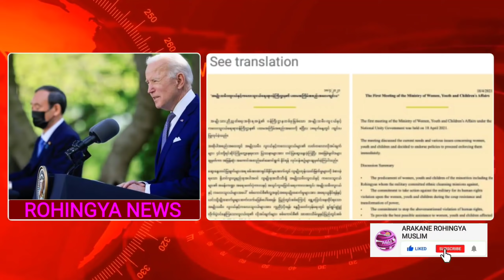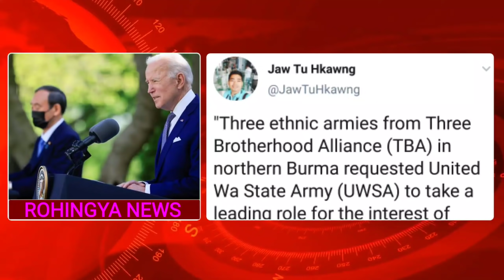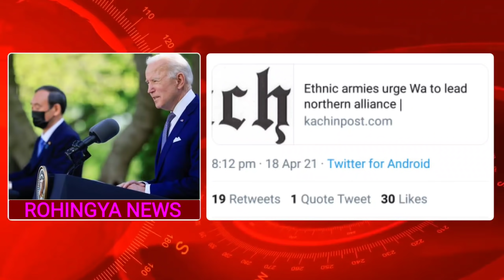𝐓𝐨𝐝𝐚𝐲, 19, APRIL, 𝟐𝟎𝟐𝟏 𝐄𝐧𝐠𝐥𝐢𝐬𝐡 𝐍𝐞𝐰𝐬 𝐓𝐫𝐚𝐧𝐬𝐥𝐚𝐭𝐢𝐨𝐧 𝐢𝐧 𝐑𝐨𝐡𝐢𝐧𝐠𝐲𝐚 𝐋𝐚𝐧𝐠𝐮𝐚𝐠𝐞 𝐁𝐲 𝐌𝐫 𝐈𝐬𝐦𝐚𝐢𝐥